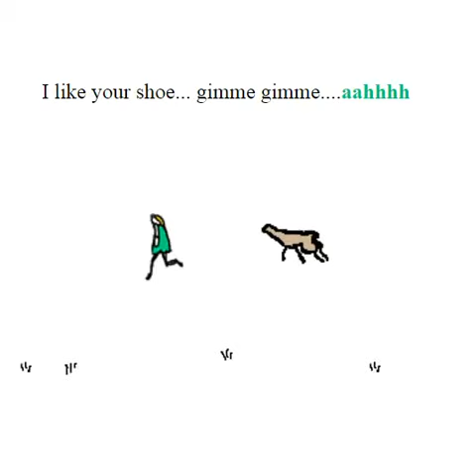paca run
gimme your shoe edition